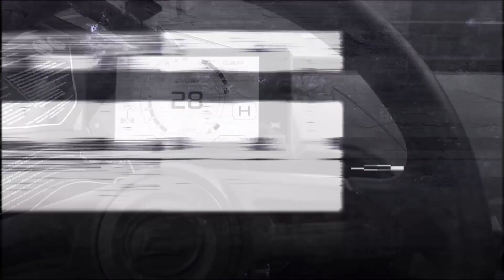OFF-ROAD TÜRKİYE - Loading - Kastamonu 2021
OFF-ROAD TÜRKİYE - UTV (side by side) & ATV
Kastamonu 2021
loading to tır for a long trip
cf moto zforce 1000 sport cforce 800 cforce 550